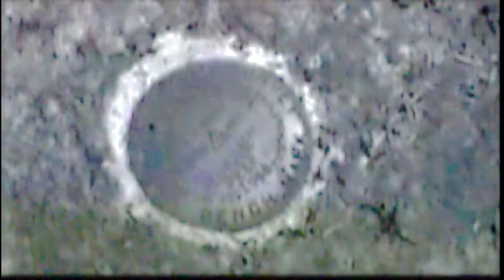The ADK 46: Panther Peak 4442' - Adirondack High Peaks, NY: RETRO Aug 1999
Ranking number 18 of the 46, Panther is probably the easiest to climb of the Santanoni Range. It can be done as a day trip, but the peaks in this area are out there and can take a little more time to do.
This is my favorite peak of the range as there was a bald spot near the summit that offers a sweet view of the surrounding mountains.
We climbed Panther in the spring of the year, and it was deep into mud season. Tag along for a botany lesson on top as well, all on this week's episode!